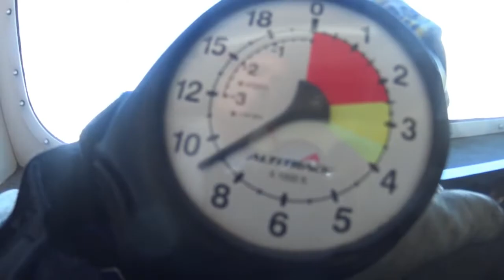Hinton Skydiving Elvis Dimitrov 23.09.2022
My first skidiving at Hinton Skydiving Center.
The jump is made in tandem with professional skydiver!

Content used:
Madeon - Finale (Dub Mix)
Content found during: 0:00 - 3:03
Moby - Extreme Ways (Bourne's Ultimatum)
Content found during: 3:03 - 7:06